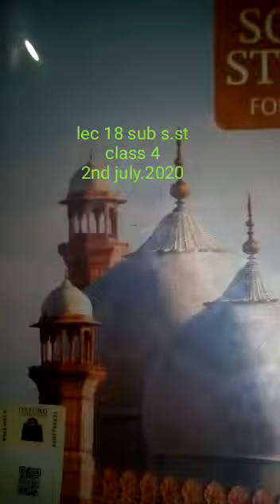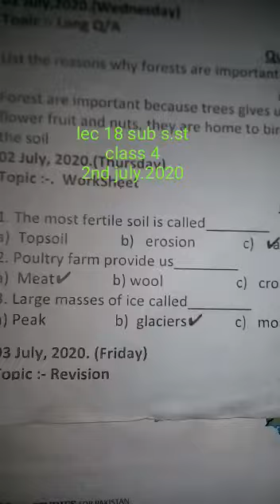Class 4(S.st) , Unit #1, Lesson #5 Worksheet (M.C.Qs+ Fill in the blanks)